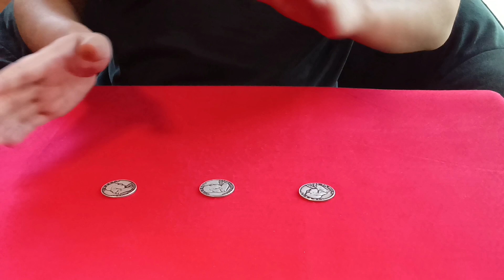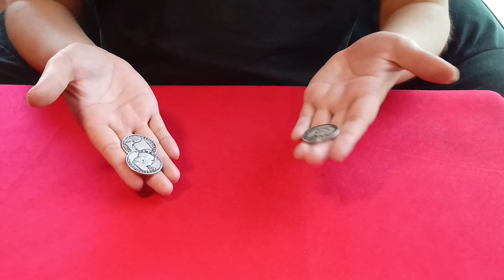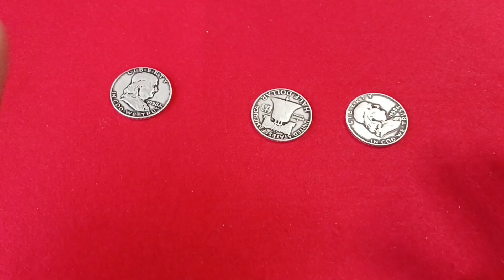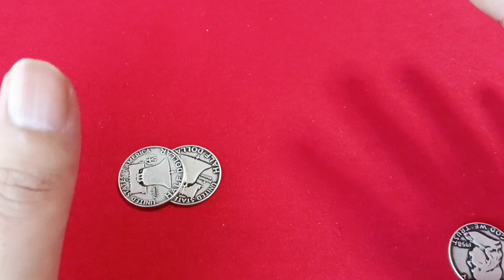【マジック】海外のコインが移動！このやり方はYou Tube初…【種明かし】How to Coin Tricks Reveal 【Tutorial】MagicTricks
コインマジックの中で瞬間移動の方法は沢山ありますがレアな瞬間移動です。
種明かし、解説もしています。

手品
種明かし
coinMagic
coinTrick
Tutorial
Magic